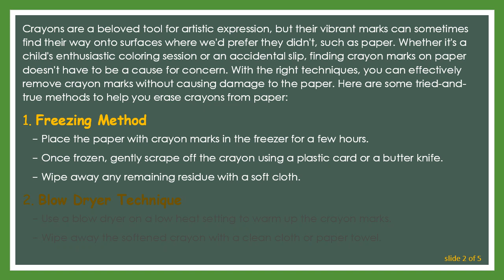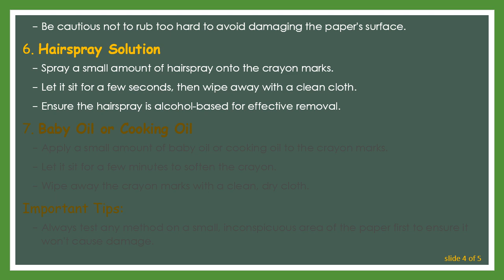Tips for Removing Crayon Marks from Paper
Summary: Discover effective methods to erase crayon marks from paper without causing damage. Learn easy techniques to restore your paper to its original state. Find out how to tackle this common challenge effortlessly.

Crayons are a beloved tool for artistic expression, but their vibrant marks can sometimes find their way onto surfaces where we'd prefer they didn't, such as paper. Whether it's a child's enthusiastic coloring session or an accidental slip, finding crayon marks on paper doesn't have to be a cause for concern. With the right techniques, you can effectively remove crayon marks without causing damage to the paper. Here are some tried-and-true methods to help you erase crayons from paper:

Freezing Method

Place the paper with crayon marks in the freezer for a few hours.

Once frozen, gently scrape off the crayon using a plastic card or a butter knife.

Wipe away any remaining residue with a soft cloth.

Blow Dryer Technique

Use a blow dryer on a low heat setting to warm up the crayon marks.

Wipe away the softened crayon with a clean cloth or paper towel.

Be cautious not to overheat the paper to prevent damage.

Rubbing Alcohol

Dampen a cotton ball or cotton swab with rubbing alcohol.

Gently blot the crayon marks, allowing the alcohol to break down the waxy residue.

Wipe away the crayon marks with a clean, dry cloth.

Toothpaste Trick

Apply a small amount of non-gel toothpaste directly onto the crayon marks.

Gently rub the toothpaste with a soft cloth or sponge.

Wipe away any remaining toothpaste residue with a damp cloth.

Eraser Method

Use a white eraser or art gum eraser to gently erase crayon marks.

Be cautious not to rub too hard to avoid damaging the paper's surface.

Hairspray Solution

Spray a small amount of hairspray onto the crayon marks.

Let it sit for a few seconds, then wipe away with a clean cloth.

Ensure the hairspray is alcohol-based for effective removal.

Baby Oil or Cooking Oil

Apply a small amount of baby oil or cooking oil to the crayon marks.

Let it sit for a few minutes to soften the crayon.

Important Tips:

Always test any method on a small, inconspicuous area of the paper first to ensure it won't cause damage.

Work gently to avoid tearing or damaging the paper.

After removing the crayon marks, you may want to gently clean the paper with a soft, dry cloth to eliminate any leftover residue.

With these simple and effective methods, you can restore your paper to its original state, free from crayon marks. Remember to approach the process with care and patience to achieve the best results.